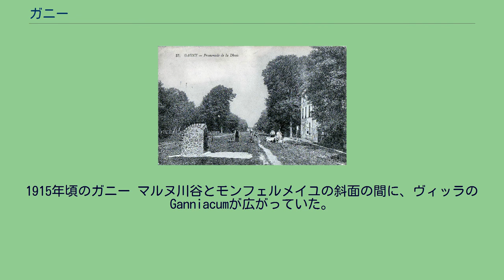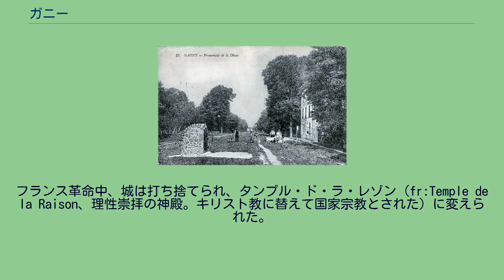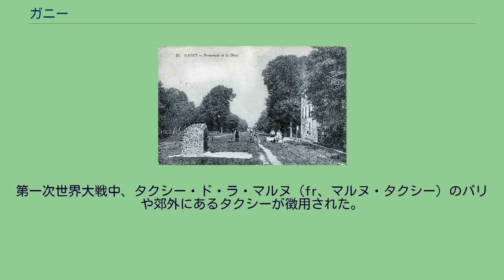ガニー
ガニー （Gagny）は、フランス、イル＝ド＝フランス地域圏、セーヌ＝サン＝ドニ県のコミューン。
ガニーの位置 パリの東約15km地点に位置する。
北東をモンフェルメイユ、北をクリシー＝ス＝ボワ、北西をル・ランシー、西をヴィルモンブル、南をヌイイ＝シュル＝マルヌ、南東をグルネ＝シュル＝マルヌ、東をシェルと接する。
1915年頃のガニー マルヌ川谷とモンフェルメイユの斜面の間に、ヴィッラのGanniacumが広がっていた。
ヴィッラはGaniacoまたはGanniosの所有であった。
6世紀の名はGavaniacumであった。
9世紀にはWaniacus、フィリップ2世時代はGuaniacumであった。
11世紀、アデール・ド・シャンパーニュによってこの地に小修道院がつくられた。
13世紀には、ベアトリス・ド・モンフェルメイユの夫エティエンヌ・ド・ガニーが領主だった。
この小修道院は1771年に教会当局に廃止されるまで存続した。
教会は13世紀のものである。
ガニーには多くの城があり、そのうちのいくつかは重要なものだった。
1765年に廃止された城は王の執事ドミニク・ド・フェラーリの所有だった。
城付属の公園内には、サン・フィアスの泉がある。
この水源は18世紀までル・ランシーの公園へ供給されていた。
メゾン・ルージュ城はルイ13世様式で、モンフェルメイユ侯爵オッカール家が相続してきた。
1845年にはルイ・フィリップが城を買い、19世紀には修道女ブエが所有した。
フランス革命中、城は打ち捨てられ、タンプル・ド・ラ・レゾン（fr:Temple de la Raison、理性崇拝の神殿。キリスト教に替えて国家宗教とされた）に変えられた。
1814年には第六次対仏大同盟軍に占領され、1870年の普仏戦争の間にはプロイセン軍に占領された。
1869年、ガニーに属するわずかな土地がリヴリー＝ガルガン、クリシー＝ス＝ボワへ移った。
同時にル・ランシーが生まれた。
第一次世界大戦中、タクシー・ド・ラ・マルヌ（fr、マルヌ・タクシー）のパリや郊外にあるタクシーが徴用された。
これらの車はマルヌ会戦でドイツを撃墜しようとする前線へ送られていった。